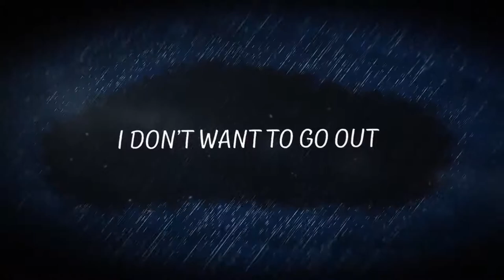Indygo - Developed by Pigmentum Game Studio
Educating the public about mental illness is important, but a problem inherent in accurately portraying depression is that, well, it isn't fun to be depressed. Indygo skillfully builds a gloomy atmosphere: The voice acting, music, black and white art style, and narrative all work together to convey the disconnection and emptiness a person suffering from depression can feel. You may come away with a better understanding of depression by playing, but if you're looking for entertainment along with your education, you will be disappointed.